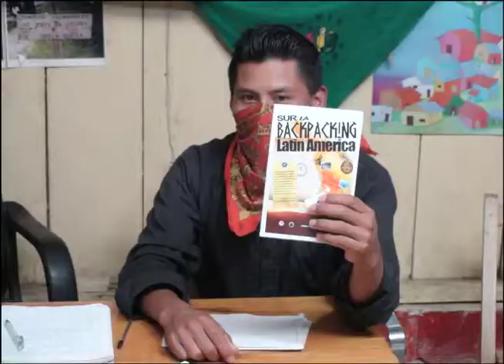Wade Davis on Sacred Head Waters